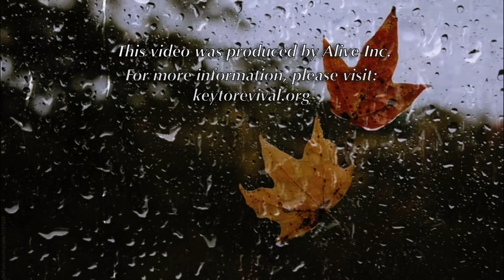Self Pity Part 1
In this teaching, we will be discussing the hidden dangers of self pity that tend to sneak upon us as innocent musings.

Please view the video entitled “Keep My Commandments” before viewing this teaching.